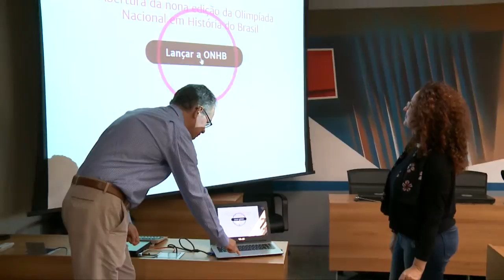Registro Geral - Começou a IX Olimpíada Nacional em História do Brasil